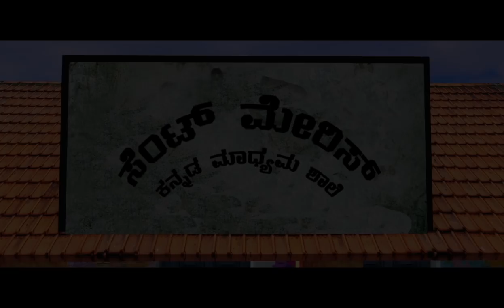MANGALAVARA RAJAADINA | MOTION POSTER | KICHCHA SUDEEPA BIRTHDAY | YUVIN | CHANDAN ACHAR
OFFICIAL MOTION POSTER OF MANGALAVARA RAJAADINA KICHCHA SUDEEPA BIRTHDAY SPECIAL

PRODUCTION COMPANY : TRIVARGA FILMS
PRODUCED BY : TEAM TRIVARGA
WRITTEN & DIRECTION : YUVIN
DOP  : UDAY LEELA
EDITOR : MADHU THUMBAKERE
LYRICS : YOGARAJ BHAT, JAYANTH KAIKINI ,
CAST : CHANDAN ACHAR , LASYA NAGARAJ , GOPAL KRISHNA  DESHPANDE ,JAHANGIR,  NANDAN RAJ ,RAJANI , HARANI CHANDRA  , PAVAN